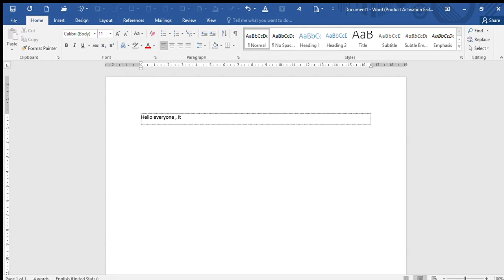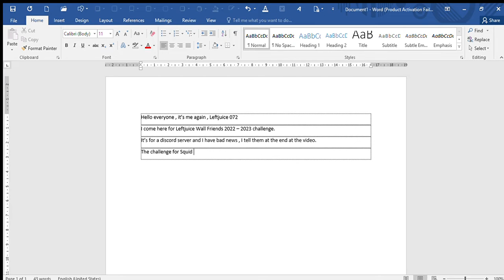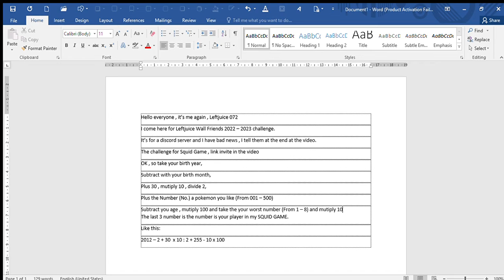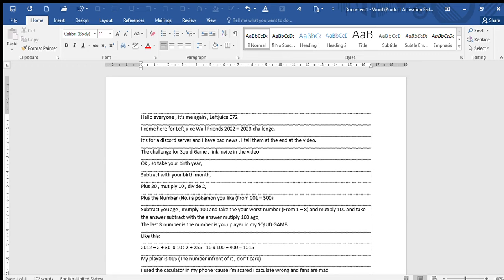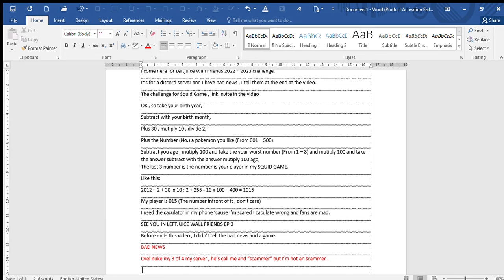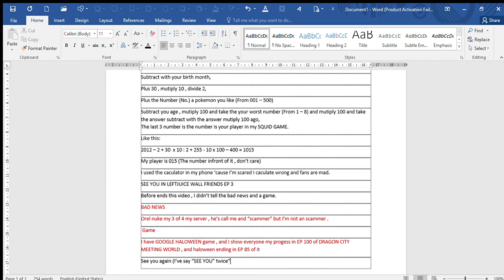Leftjuice Wall Friends 2022 - 2023 Challenge 1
It's For Leftjuice Squid game.
The game have 5 games
1. RED Light GREEN Light
2. Dagona game
3. Tug of war
4. Game 5
5. ULTIMATE LEFTJUICE SQUID GAME.
Rules : In Starter Channel